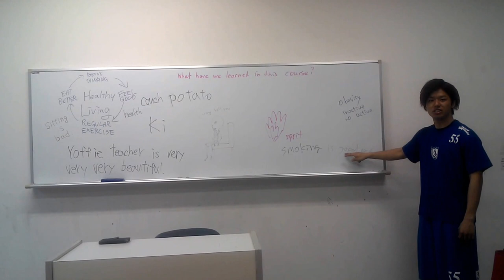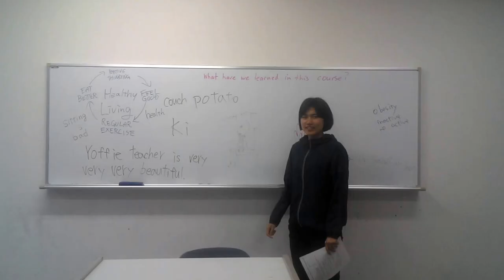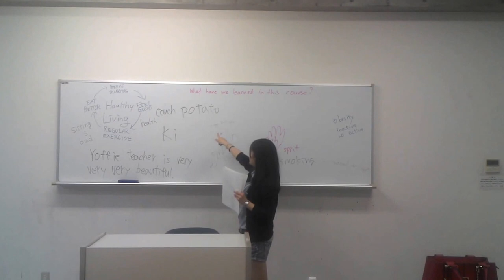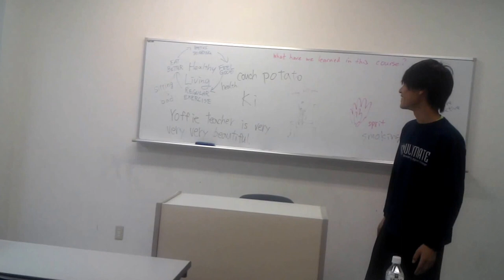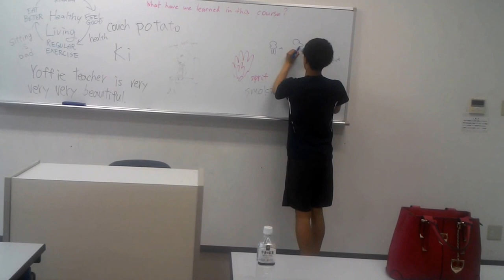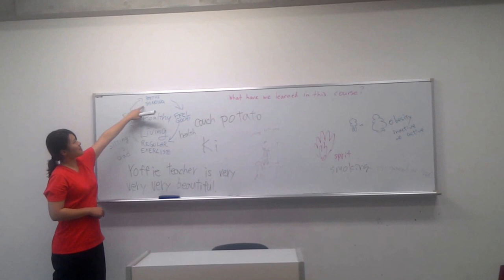What a fun meeting with them, students in Biwako Seikei Sport College, Shiga, Japan.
Thanks for inviting me. This school is so cool! Your students are so funny! Love both! ^_^

My Japan trip! I was invited to be a guest lecturer in this school. Really a great experience ever! I do really FALL IN LOVE with KYOTO! WIll be there soon (I hope)..